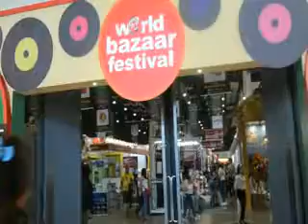DZMJ Online Season 9 Episode 12 with WORLD BAZAAR 2018